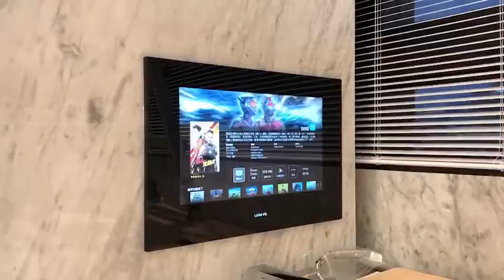英國品牌LUXURITE魔鏡電視0913397785君悅酒店.文華東方.林酒店五星級衛浴享受 實際樣式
享受五星級飯店的衛浴空間🌟🌟🌟🌟🌟
邊泡澡邊看一體成型電視
（連接各種類數位機上盒.iphone.安卓手機鏡像.看韓劇.電視劇.新聞.節目）
未來城市科技獨家代理
🇬🇧英國品牌LUXURITE防水電視🇬🇧
「工程業績」
台中Lin林酒店-200間房間
台北君悅酒店採用
台北文華東方酒店
日月潭雲品酒店
松山意舍酒店
六福萬怡酒店
台中裕元花園酒店
烏來璞石麗緻溫泉會館
碧潭帝景四季飯店
信義之星
信義富邦
台北信義
寶錸花園廣場
華固天鑄
元利和平大苑
元利信義聯勤
等⋯⋯各大建案案例

非常歡迎各大
建築師.
設計師
室內設計公司
建設公司.
音響公司.
衛浴設備公司
及想異業結盟各行各業
室內設計相關的精英

智能膜玻璃.
電控隔間玻璃.
液晶螢幕玻璃
獨家代理英國品牌LUXURITE防水電視
魔鏡電視
可運用在室內設計.
建築設計的科技產品

《智能膜》工廠直營！優惠價格！品質保證！
調光玻璃-電控玻璃-投影玻璃
如有需求請與我聯繫未來城市科技

WeChat iD: luxuritesamlee

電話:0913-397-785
Sam LEE 李先生
千萬裝潢高科技展間，歡迎預約參觀
士林芝山捷運站旁
歡迎設計師、建築師預約參觀